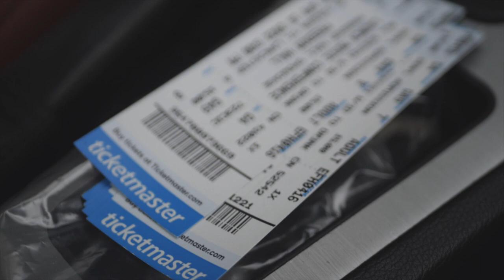Yo Bezel @Launch Music Festival 2022 (FULL PERFORMANCE) VLOG